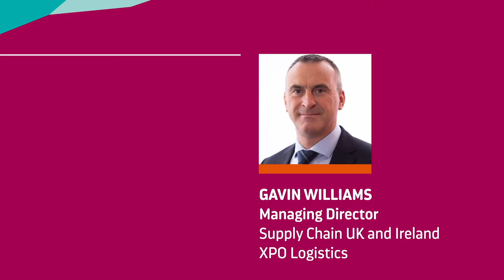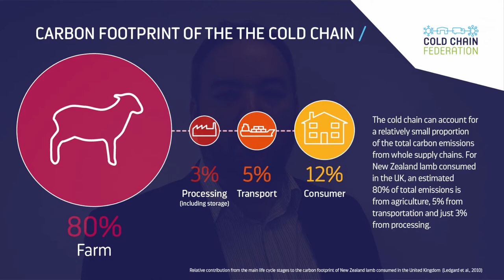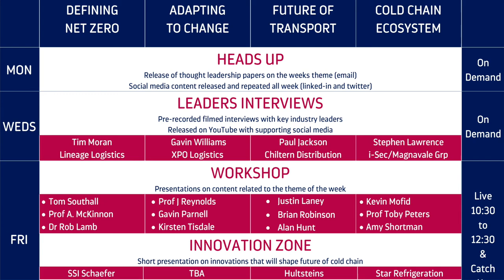Shane Introduction to Cold Chain Live!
Shane Brennan, CEO of Cold Chain Federation introduces Cold Chain Live! Towards a Net Zero Cold Chain series of webinars.